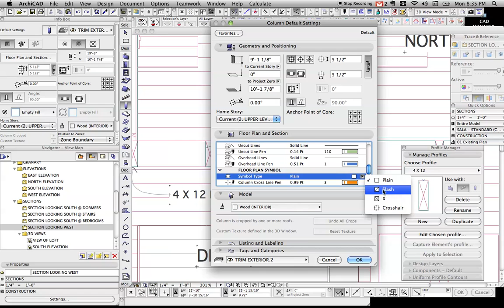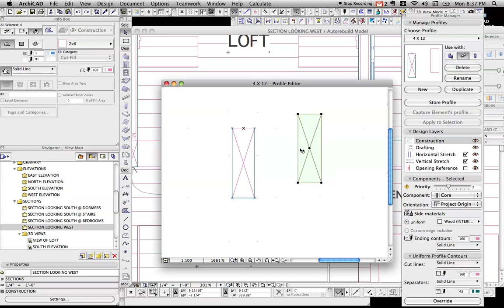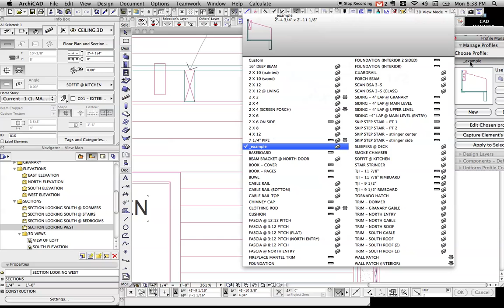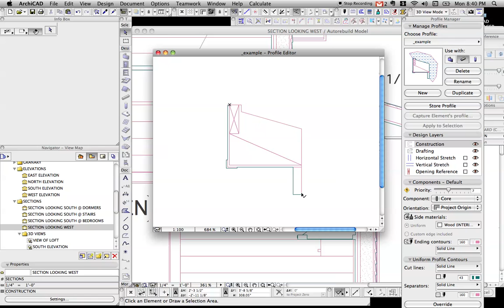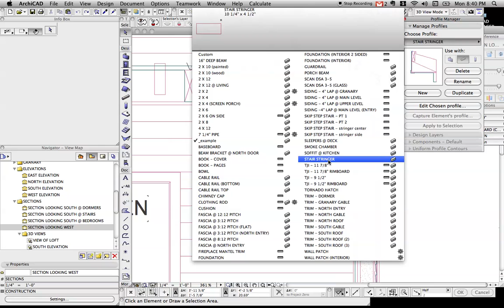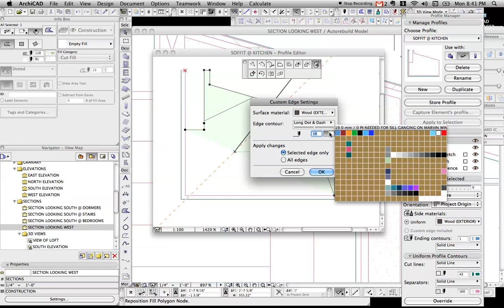ArchiCAD Tutorial #3: Complex Profile Creation techniques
This video doesn't discuss everything about complex profile creation, but it covers what I feel is one basic, one intermediate, and one advanced tip.

You can read the blog post that goes along with this video